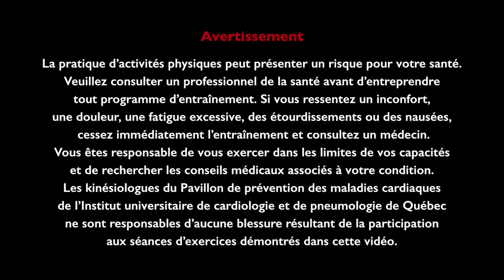PPMC | Capsule d'entraînement : Circuit Tonus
Entraînez-vous avec Claudia et Amédée, kinésiologues au Pavillon de prévention des maladies cardiaques de l'Institut universitaire de cardiologie et de pneumologie de Québec - Université Laval avec un circuit tonus!